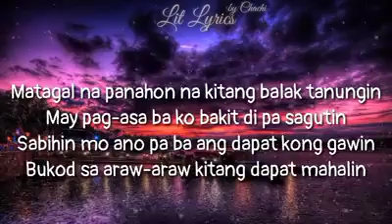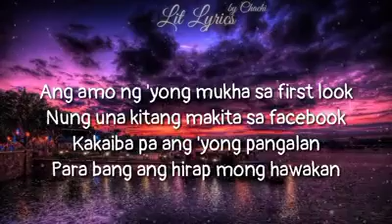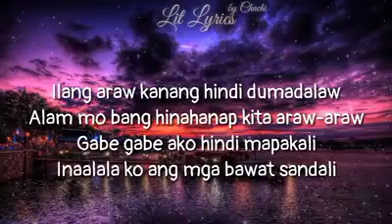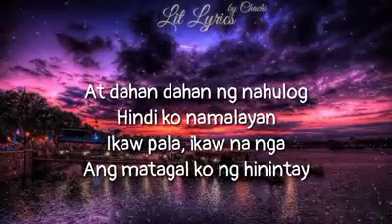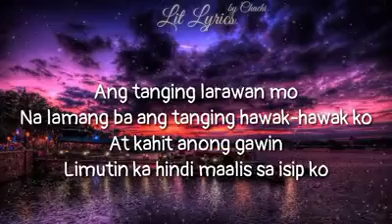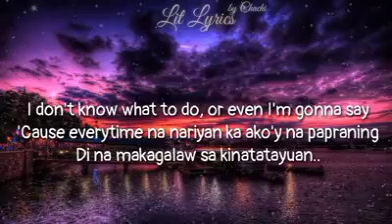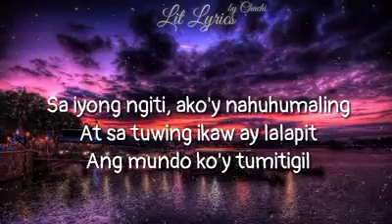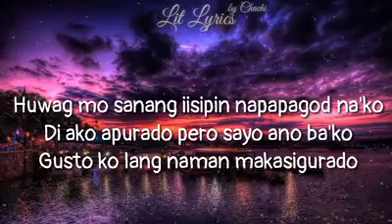ARAW ARAW LOVE MASHUP [LYRICS] - NEIL ENRIQUEZ & PIPAH PANCHO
Thank you so much for watching our videos and please make sure you subscribe if you are new in my channel. for any assistance , you can comments or contact me directly at